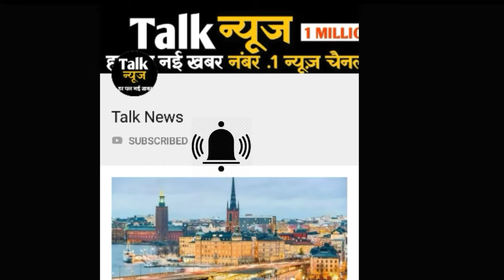बड़ी खबर : ट्रांसपोर्टर्स की हड़ताल से थम गए 92 लाख ट्रक के पहिये